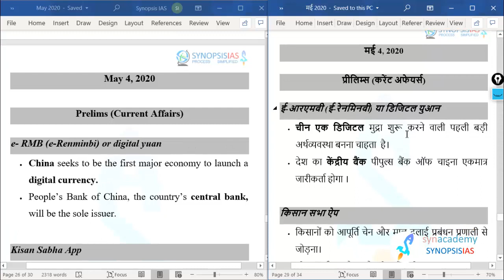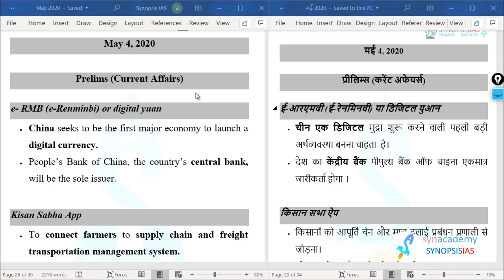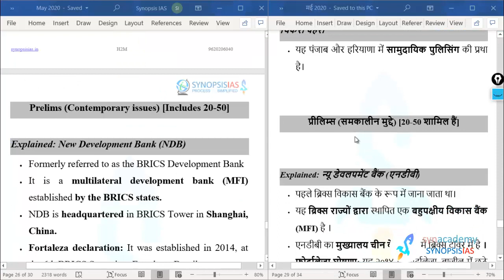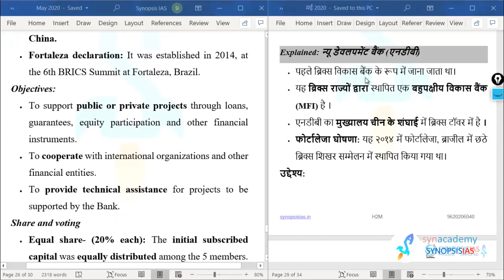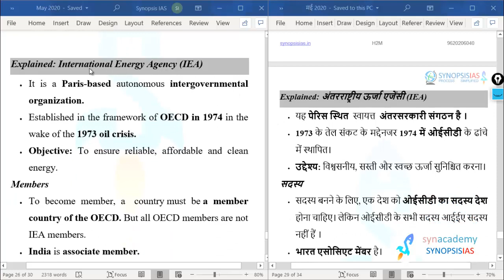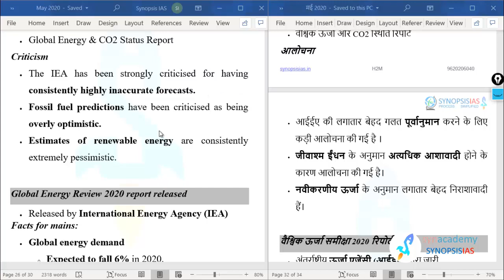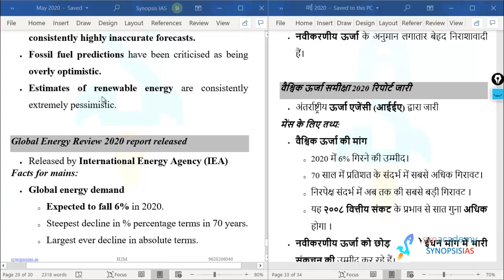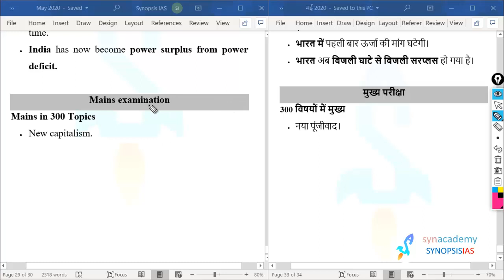The Hindu Analysis 4 May 2020: The Hindu & Indian Express in 5 Minutes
The course is designed and delivered by Krishna sir, an ex young civil servant.
The course is extremely precise, yet comprehensive; to the point, and covers only relevant information. It covers:  (a) Prelims: Current Affairs,  (b) Prelims: Contemporary issues, and (c) Mains examination coverage.
Lecture Content
1. Prelims: Current Affairs

2. Prelims: Contemporary issues

3. Mains coverage
• Day to day Newspaper coverage
• Case studies
• Court Judgement
• Book Reviews
• The fodder and important notes.
• Detailed notes are covered in ‘Mains in 300 Topics’ Programme by Synopsis IAS.

Prelims: Rs. 4000 (It includes Prelims test Series: Rs. 2000)
Prelims cum Mains: Rs. 11000
Geography Optional: Rs. 10,000
Geology Optional: Rs. 10,000
Prelims test Series: Rs. 2000

The Hindu 4 May 2020
The Hindu Analysis 4 May 2020
The Hindu Editorial Analysis 4 May 2020
Indian Express Analysis 4 May 2020
The Hindu 5 May 2020
The Hindu Analysis 5 May 2020
The Hindu Editorial Analysis 5 May 2020
Indian Express Analysis 5 May 2020

UPSC
UPSC IAS Syllabus
UPSC Syllabus
UPSC Online
UPSC Exam
UPSC CSE 2020
Civil Preparation
UPSC Preparation
UPSC Motivation
UPSC Online
Crack IAS
Crack UPSC
UPSC FPFO
EPFO 2020

May 2020 current affairs, May 2020 Editorial Analysis